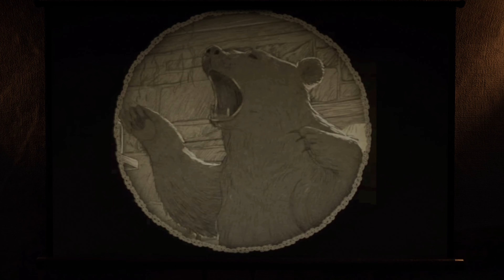🎭JUST, ONE NIGHT | Ep.9🐊 | Red Dead Redemption II (Gaming Cinema Theater)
After all the kerfuffle that’s been going on with Arthur and The Gangs showdown with The Grays and The Braithwaite Family. All Arthur’s looking for is one night off from the life. But as usual, he’ll always find himself in another stressful situation. Whether it’s for him or another. Can’t Arthur just catch a break, for once?

Cinematic previews made from gameplay, to help encourage others to play & experience these games for themselves. Starting from VHS tapes as a kid to 4K Quality Gaming on YouTube.

Please, Sit Back, Relax & Enjoy
“From The Bottom of My Heart.. Thank You” - Drew 🎮🖤💙🤍❤️💚🎮

YouTube.com/c/DrewTheGamer

Twitter.com/YerBoyDrew313

Join Me Live On |
Twitch.Tv/Drew_TheGam3r

Follow Me On Lomotif |
Lomotif.app.link/UfcpWp8vIxb

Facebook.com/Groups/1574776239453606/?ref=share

Chapters
00:00 Intro - Just, One Night
02:30 Electric Chair
04:20 Movie Theatre
08:30 Exploring / Random Encounters
20:35 Watch For Gators!
31:10 Exploring / Outro